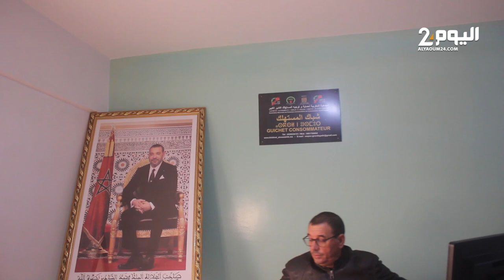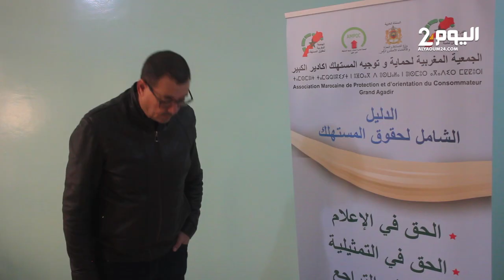فاعل في حقوق المستهلك : الوسطاء والسماسرة سبب غلاء الخضر والأسماك